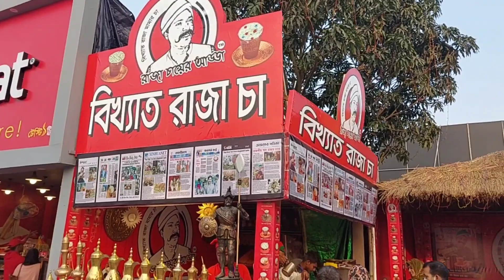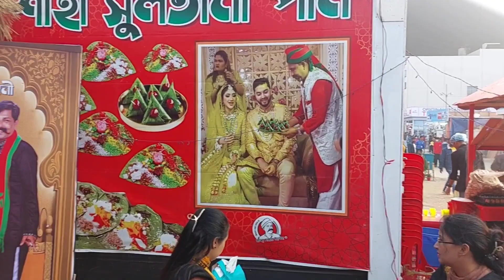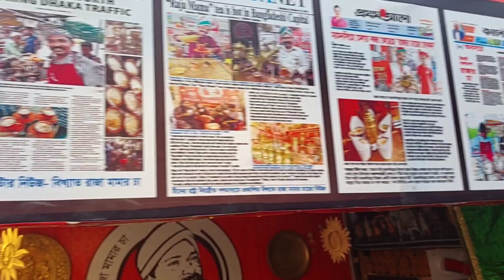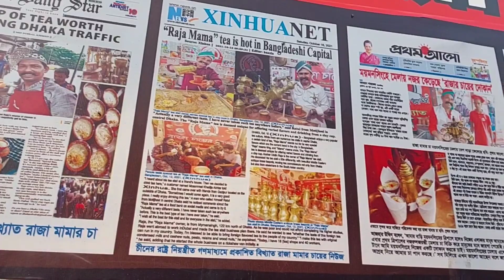রাজা মামার সেই বিখ্যাত চা এখন বাণিজ্য মেলায় ২০২৩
Shopno TV Youtube is a Bangladeshi Popular Youtube Channel. Our program is Shortfim, Documentaries & Music Videos, funny videos.
✅ আমাদের সকল ইউটিউব চ্যানেলের লিংক

✅ আমাদের সোশ্যাল মিডিয়ার ঠিকানা গুলো যথাক্রমেঃ
 স্বপ্ন টিভির অফিশিয়াল ফেইজ বুকঃ পেজ  লিংকঃ

Md AL Amin  Haolader
বিশেষ_সতর্কতাঃ
বিনা অনুমতিতে " Shopno TV " চ্যানেল এর কোন ভিডিও, অডিও,থাম্বনেইল ডাউনলোড করে অন্য কোন ইউটিউব চ্যানেল,ফেজবুক পেইজ,টুইটার,ইন্সট্রাগ্রাম বা অন্য কোন  সোস্যাল মিডিয়াতে সরাসরি অাপলোড করা "বাংলাদেশ কপিরাইট আইন -২০০০" এবং "ইউটিউব কপিরাইট আইন "-এর আওতাভুক্ত।  এর ফলে "Shopno TV" চ্যানেল আপনার উপর যে কোন আইনি ব্যবস্থা গ্রহণ করতে পারবে। যার ফলে "বাংলাদেশ কপিরাইট আইন (২০০০ সনের ২৮ নং আইন) ধারা-১ অনুযায়ী " অনুর্ধ তিন বছর কারাদণ্ড বা অনুর্ধ তিন লক্ষ টাকা  অর্থদন্ড বা উভয় দন্ডে দন্ডনীয় হইবে। , ধন্যবাদ